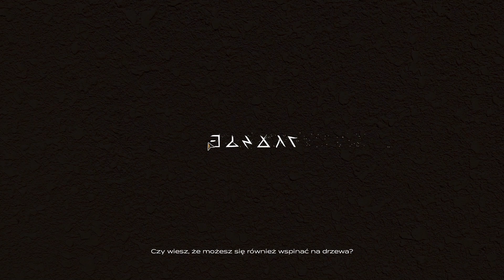Starsand #2 - Budowla na pustyni 🌴 (Gameplay PL)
Starsand wczesny dostęp - gra w której gramy biegaczem który zgubił się w trakcie burzy piaskowej i trafiał w dosyć dziwne miejsce. Zobaczymy co będzie dalej.